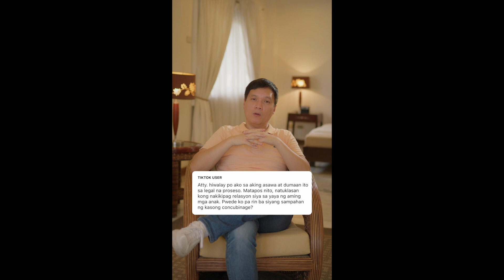USAPANG LEGAL TIKTOK COMPILATION AUGUST 13 | Atty. Tony Roman TikTokLawyerPH Free Legal Advice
Tuloy tuloy lang ang pagbibigay natin ng FREE LEGAL ADVICE para sa mamamayang pilipino!